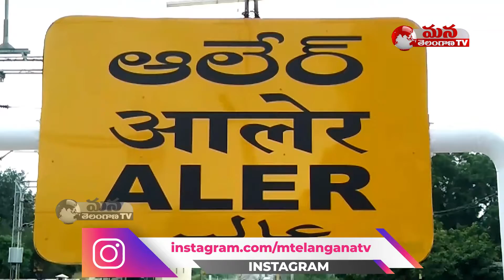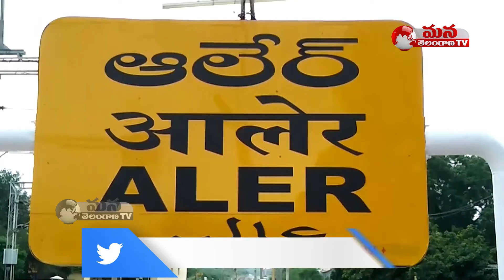దేశంలో ఎక్కడా లేని విధంగా సంక్షేమ పథకాలు||PallaRajeswar Reddy||ManaTelanganaTv